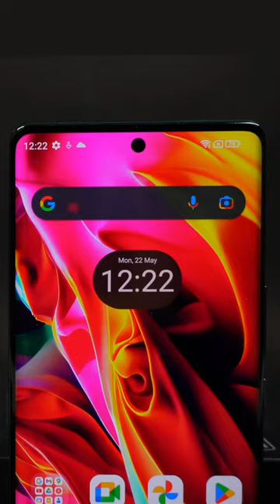Ultimate Phone Under 20K - Lava Agni 2 Unboxing